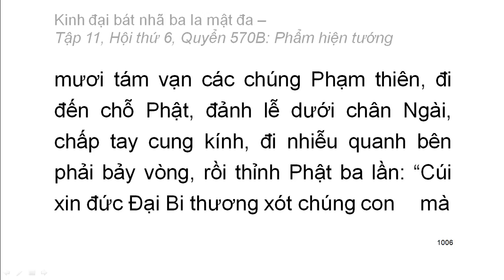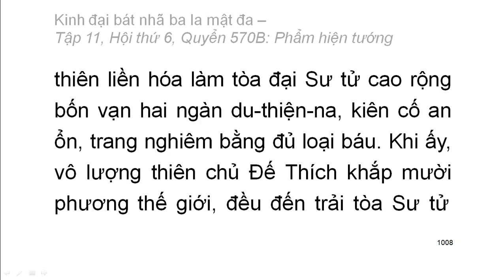Quyển .../600: Kinh đại bát nhã ba la mật đa (tiếp)